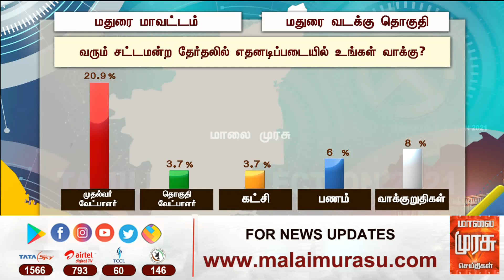திமுகவில் இருந்து பாஜகவுக்கு சென்ற சரவணன் மீண்டும் வெற்றி பெறுவாரா? - மதுரை வடக்கு தொகுதி நிலவரம்